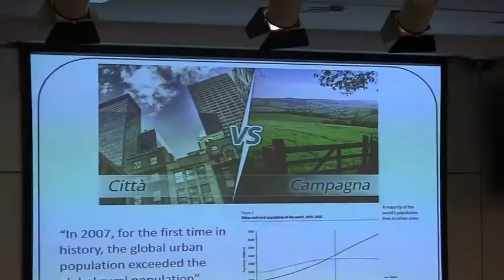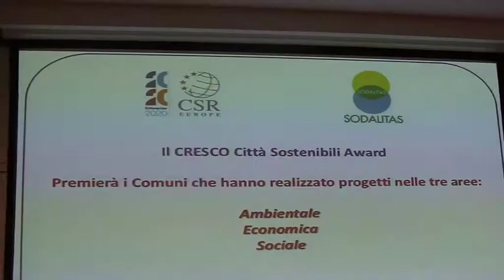Smart city, al via campagna europea "Sustainable living in cities"